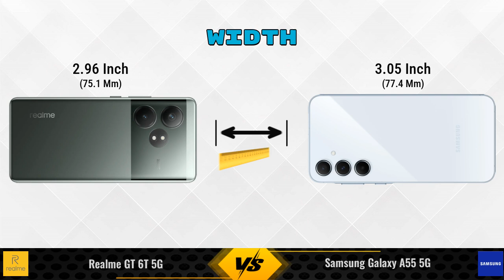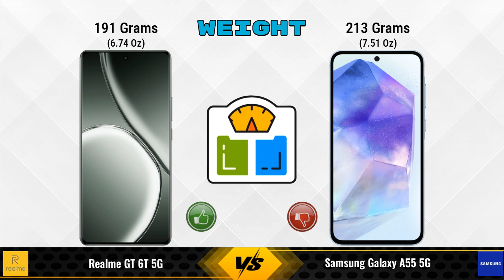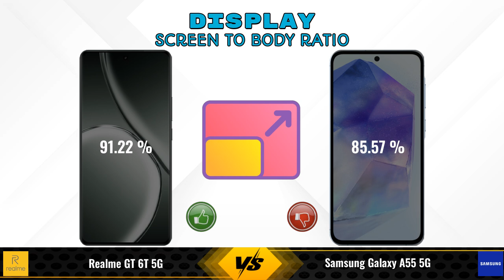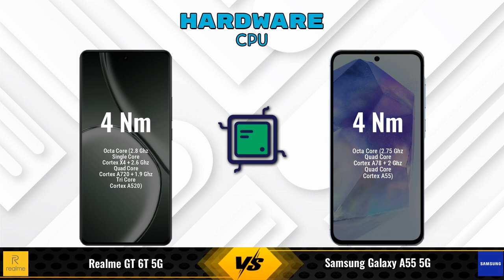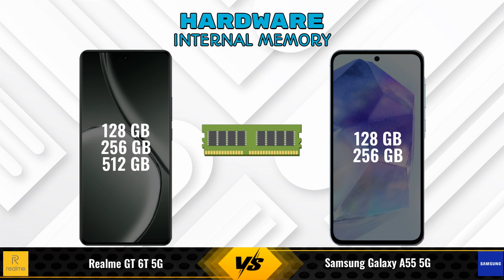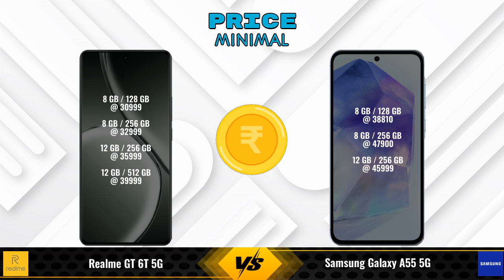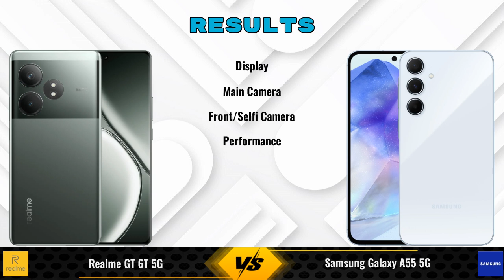Realme GT 6T Vs Samsung Galaxy A55 || Full Comparison ? Which one is Best?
In this video, we provide an in-depth comparison between the Realme GT 6T 5G Vs Samsung Galaxy A55 5G.We cover all the key specifications, features, and performance aspects to help you decide which phone is better for your needs.

### realme GT 6T 5G 8 GB / 256 GB Details:
- **Brand:** realme
- **Price:** 32999

- **Variants:**
8 GB / 256 GB - 32999
8 GB / 128 GB - 30,999 (Amazon)
12 GB / 256 GB - 35,999 (Amazon)
12 GB / 512 GB - 39,999 (Amazon)

Flipkart :

### Samsung Galaxy A55 5G 8 GB / 256 GB Details:
- **Brand:** Samsung
- **Price:** 47900

- **Variants:**
8 GB / 256 GB - 47900
8 GB / 128 GB - 38,810 (Flipkart)
12 GB / 256 GB - 45,999 (Flipkart)
8 GB / 128 GB - 39,999 (Amazon)

realme gt 6t 256gb vs samsung galaxy a55 256gb full specifications
samsung galaxy a55 256gb vs realme gt 6t 256gb full specifications
realme gt 6t 256gb vs samsung galaxy a55 256gb comparison
samsung galaxy a55 256gb vs realme gt 6t 256gb comparison
realme gt 6t 5g vs samsung galaxy a55 5g comparison
realme gt 6t 5g vs samsung galaxy a55 5g
samsung galaxy a55 5g vs realme gt 6t 5g comparison
samsung galaxy a55 5g vs realme gt 6t 5g
realme gt 6t 256gb vs samsung galaxy a55 256gb - in-depth comparison & review
realme gt 6t 256gb vs samsung galaxy a55 256gb - which is better? full specs comparison
realme gt 6t 256gb vs samsung galaxy a55 256gb - detailed review and specifications
realme gt 6t 256gb vs samsung galaxy a55 256gb camera test
realme gt 6t 256gb vs samsung galaxy a55 256gb speed test
realme gt 6t 256gb vs samsung galaxy a55 256gb pubg test
realme gt 6t 256gb vs samsung galaxy a55 256gb gaming test
realme gt 6t 256gb vs samsung galaxy a55 256gb battery test
realme gt 6t 256gb vs samsung galaxy a55 256gb charging test
realme gt 6t 256gb vs samsung galaxy a55 256gb antutu benchmark
realme gt 6t 256gb vs samsung galaxy a55 256gb durability test
realme gt 6t 256gb vs samsung galaxy a55 256gb waterproof test
realme gt 6t vs samsung galaxy a55 comparison
realme gt 6t vs samsung galaxy a55 - detailed review and specifications
realme gt 6t vs samsung galaxy a55 - which is better? full specs comparison
realme gt 6t vs samsung galaxy a55 - in-depth comparison & review
realme gt 6t vs samsung galaxy a55 camera test
realme gt 6t vs samsung galaxy a55 speed test
realme gt 6t vs samsung galaxy a55 pubg test
realme gt 6t vs samsung galaxy a55 gaming test
realme gt 6t vs samsung galaxy a55 battery test
realme gt 6t vs samsung galaxy a55 charging test
realme gt 6t vs samsung galaxy a55 antutu benchmark
realme gt 6t vs samsung galaxy a55 durability test
realme gt 6t vs samsung galaxy a55 waterproof test